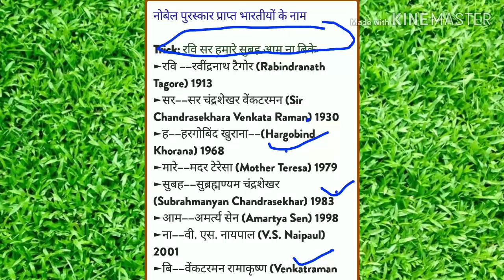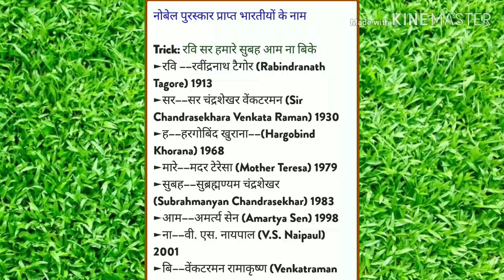नॉवेल प्राप्त भारतीय । indian who get novel prize .